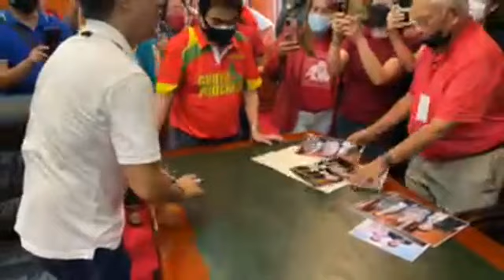COURTESY CALL NI ISKO SA MAYOR NG BACOLOD NAGING AUTOGRAPH SIGNING! LUPET MO TALAGA EL PRESIDENTE!